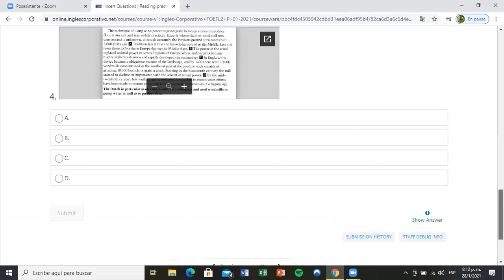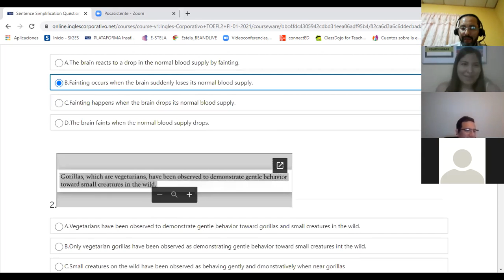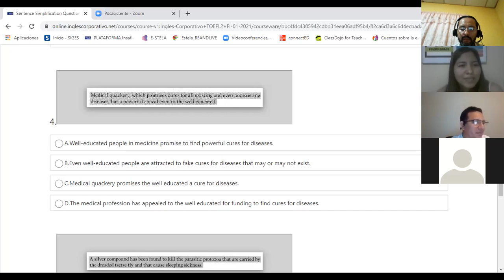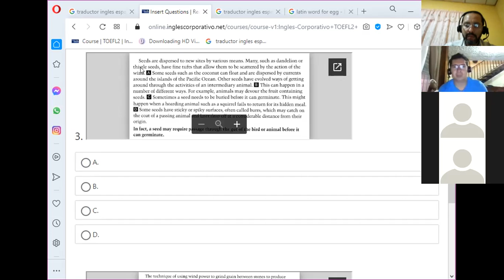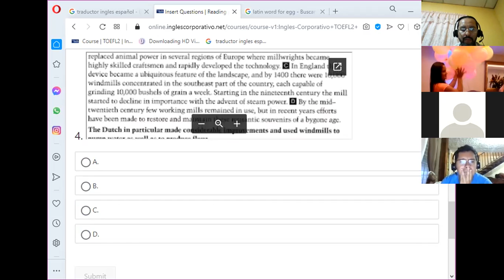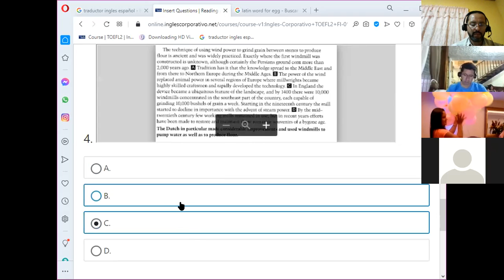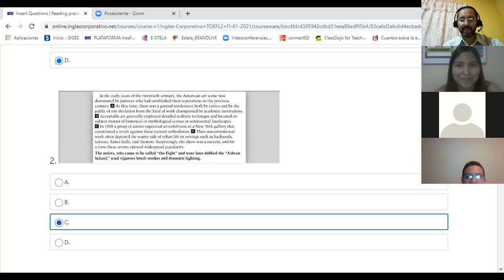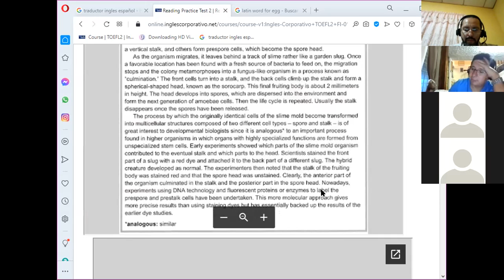Ingles Corporativo- Day 4 Reading Wrap up